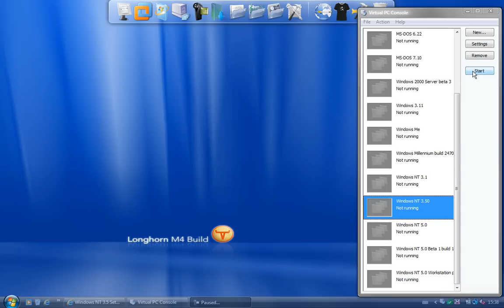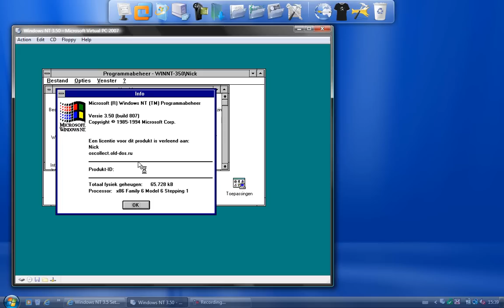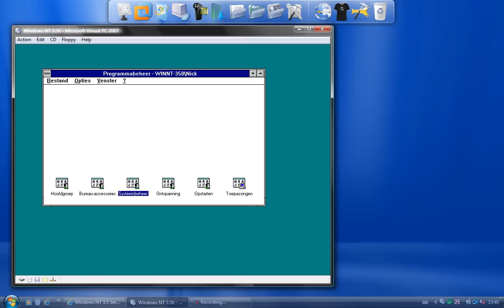Windows NT 3.5 Workstation Dutch in Microsoft Virtual PC 2007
This is Windows NT 3.5 Workstation running in Microsoft Virtual PC 2007. It didn't took a lot time to install it. Here is how to get it working. If you didn't follow these steps, you can't install this OS! Windows NT 3.5 was released on 21 September 1994 and was succeeded by Windows NT 3.51. Windows NT 3.51 was only a fix for Windows NT 3.5 because it supports newer processors.

1. Install MS-DOS 6.22
2. Install DOS Virtual Machine Additions
3. Go to E:\
4. type "cd i386" (without the ")
5. type "winnt /b" (without the ")
6. After restart, choose "installation/upgrade Windows NT 3.5"
7. During setup, make sure you DON'T convert the HDD to NTFS
8. After this part of setup, make sure you boot in MS-DOS
9. type "cd winnt35" (without the ")
10. type "cd system32" (without the ")
11. type "edit initial.inf " (without the ")
12. find [Processorvar]. Chance "STF_PROCESSOR = "" ? $(!LIBHANDLE) GetProcessor" to "STF_PROCESSOR = $(ProcessorID_I586)" (without the ")
13. Save the file to initial.inf and setup.inf
14. Continue setup
15. Finish setup

If this guide doesn't work, disable Hardware Virtualization!